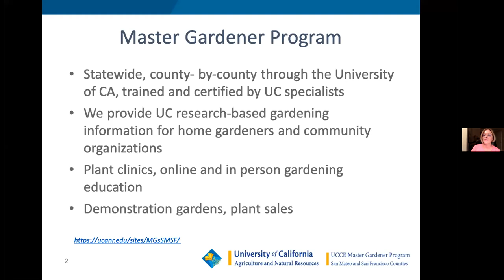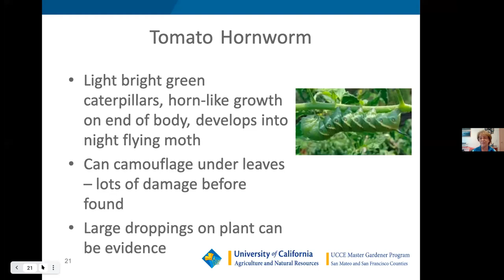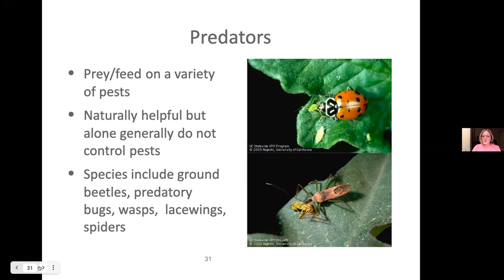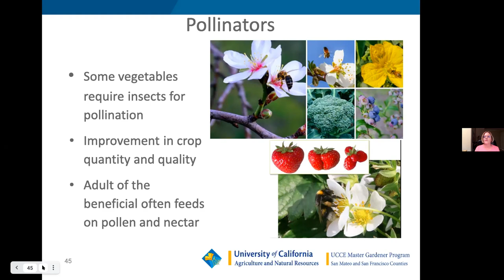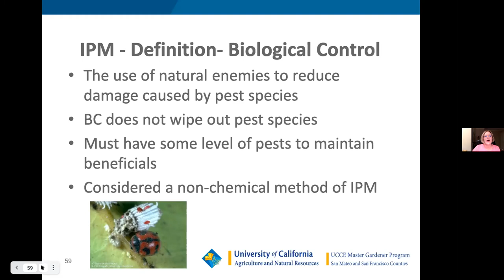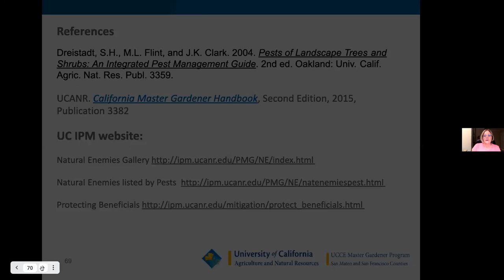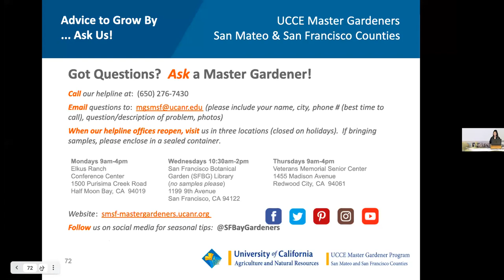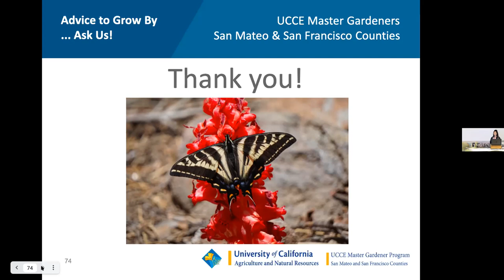Good Bugs Bad Bags LYNGSO Class on July 14 2021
Before you grab insecticide to rid your vegetable garden from all those creeping, crawling, flying bugs, learn to separate the "good bugs" from the "bad bugs.” This class will focus on encouraging the good bugs to work for you, saving money and time wasted on treating your garden with unnecessary insecticides and on keeping your home and garden healthy!
You will learn:
●  to identify the most common and destructive pests on edible plants
●  to identify beneficial insects that will help your edible garden thrive
●  to invite the good bugs into your garden and safely send the bad ones on their way
●  the basics of Integrated Pest Management (“IPM”)
●  where to find science based and healthy solutions for your garden pest problems

Presenters:
Master Gardener Eliana Bushwalter: Eliana loves working in the garden and volunteering with UC Master Gardeners when she is not traveling and hiking in our national parks. She grew up with a love for the outdoors and, as the daughter of an entomologist whose life work focused on integrated pest management (IPM) and biological control, Eliana developed a love of insects and the role they play in our natural world. She has been a Master Gardener since 2018.

Master Gardener Sharon Winnike: UC Master Gardener Sharon Winnike has been a volunteer UC Master Gardener since 2010 and has been active in the establishment of the UC Master Gardener Gardening Education Center speaker series. Interested in Integrated Pest Management, Sharon attended the UC Statewide IPM Program’s Advanced IPM Workshop for Master Gardeners in 2016. Her personal garden features oak trees and shade plants, edibles, container gardens and succulents.